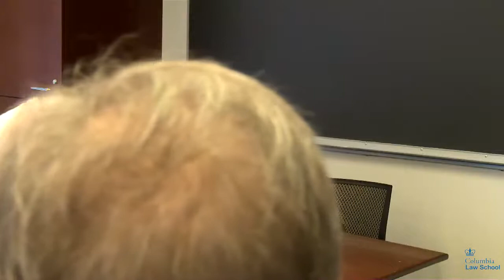CCSI | Colin Brown: Constructing a Multilateral Investment Court The Path Ahead | November 2018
November 13th

COLIN BROWN
Deputy Head of Unit, Dispute Settlement and Legal Aspects of Trade Policy, DG Trade, European Commission / Edinburgh Law School, University of Edinburgh
“Constructing a Multilateral Investment Court: The Path Ahead”